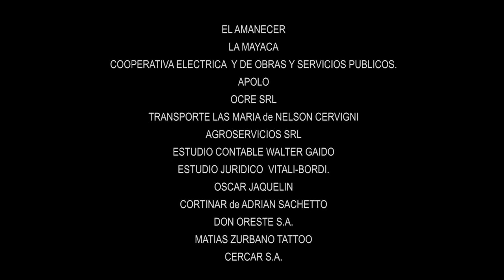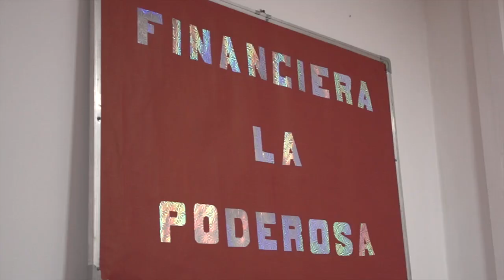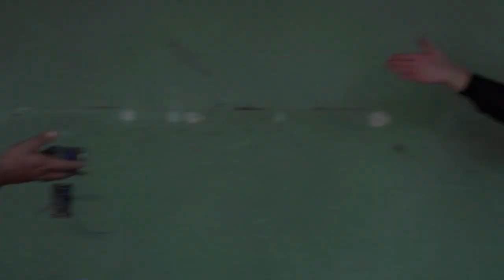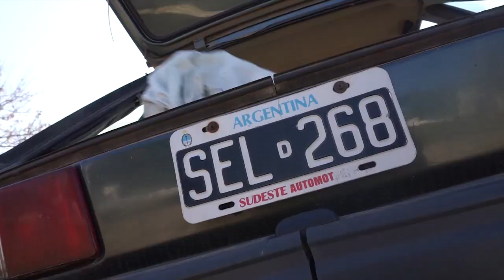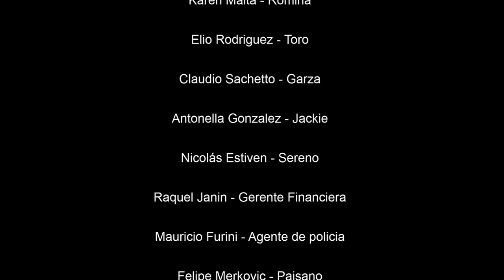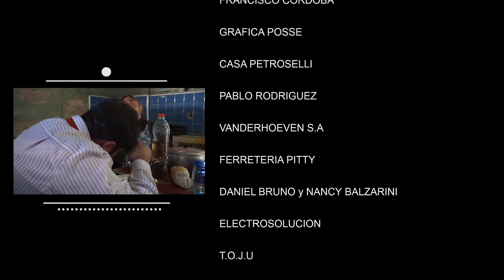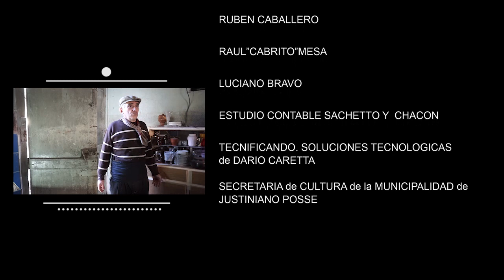BOYANDO PAPELES de Angel Brussa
Comedia Dramática